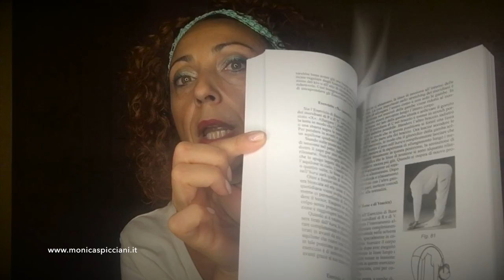STRETCHING DEI MERIDIANI + DRUSA DI AMETISTA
Ciao in questo video voglio parlarti dello Stretching dei Meridiani di Masunaga e di come possa avere effetti benefici sulla salute, lo farò mediante questo libro che sto leggendo: Zen per Immagini
Esercizi dei Meridiani per una vita sana
Inoltre ti voglio mostrare anche questa bellissima drusa di ametista che mi è stata regalata da Veronica Pisano scegliendo tra gli oggetti della mi wish list di amazon. Drusa Ametista